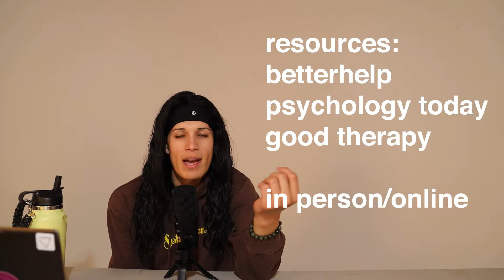HOW TO GET HORMONES! | MTF Transgender HRT (Prescription/DIY) V1.0 2022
okay have fun :)

0:00 intro
1:07 end the stigma
2:00 find a therapist/counselor
2:10 therapy resources
2:45 find an endocronologist
2:55 DO YOUR RESEARCH
6:06 get labs done
6:36 my personal hormone regiment
7:43 NOT MEDICAL ADVICE
8:09 you have hormones now!!!
8:38 resources if you choose to go DIY
9:27 personal story
11:55 don't go through this alone.
12:29 final remarks